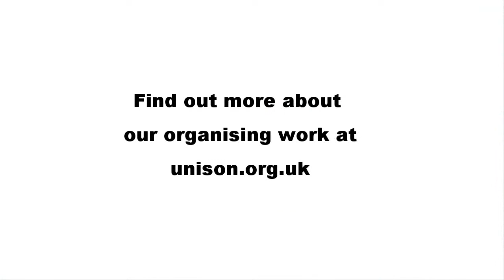Dave Prentis on the 3 Companies Project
Dave Prentis, UNISON's General Secretary, on the union's 3 companies project.